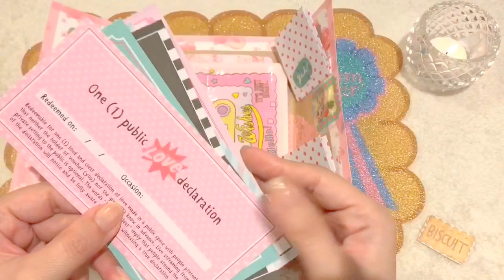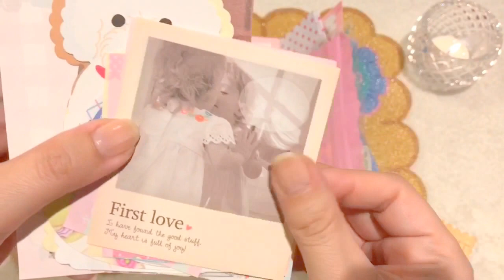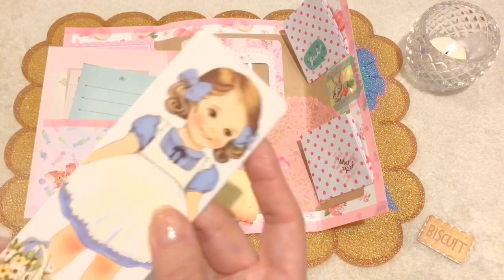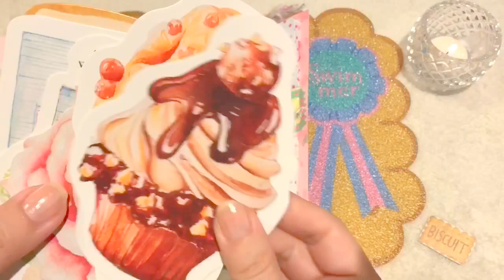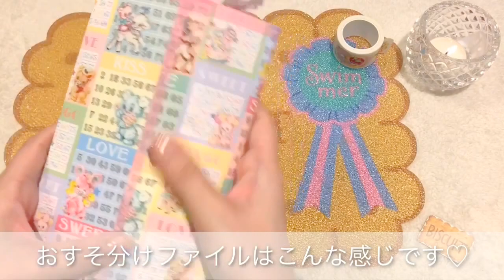販売用おすそ分けファイル［pink］［音フェチ・ASMR］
メルカリでの販売    3月1日 20:00〜

こちらsold outしました♡
ありがとうございましたm(_ _)m

no.356